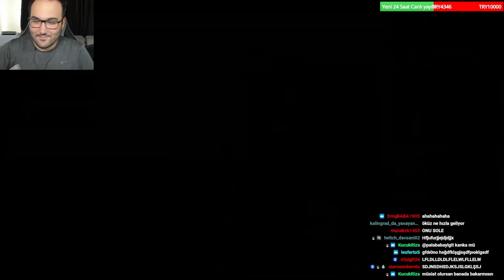KONVOY BÜYÜYOR! -EURO TRUCK SİMULATOR! #4